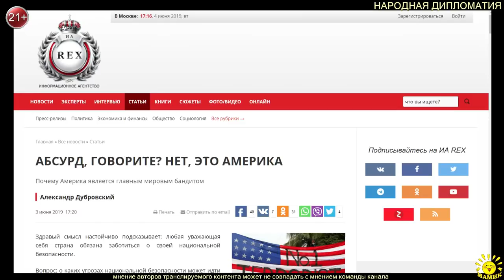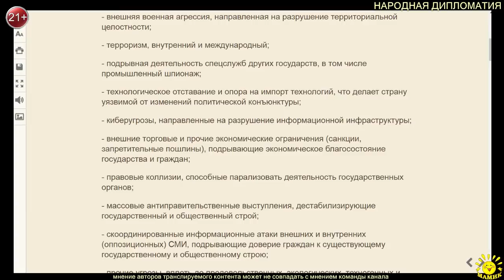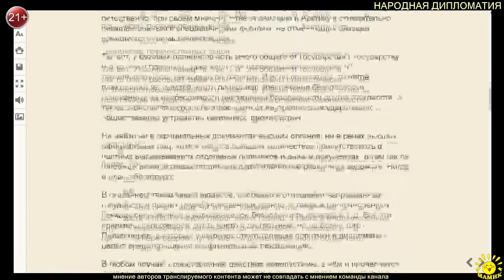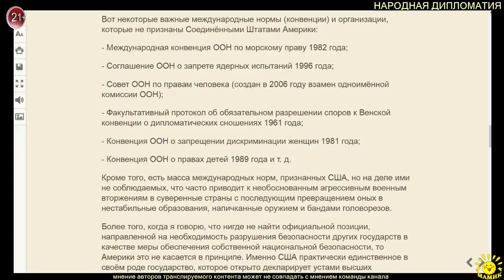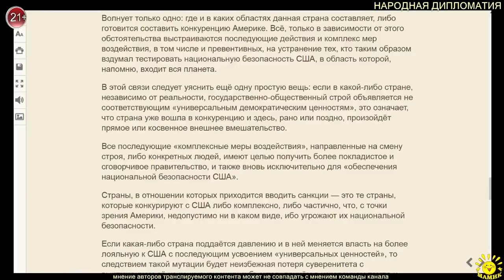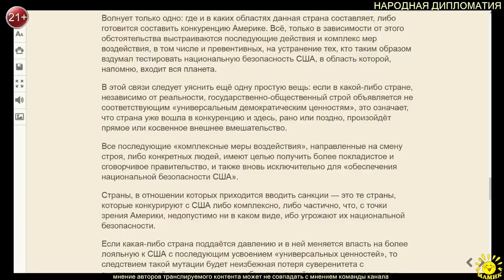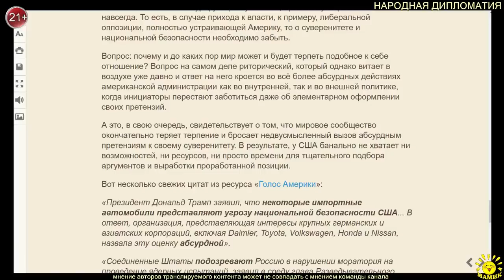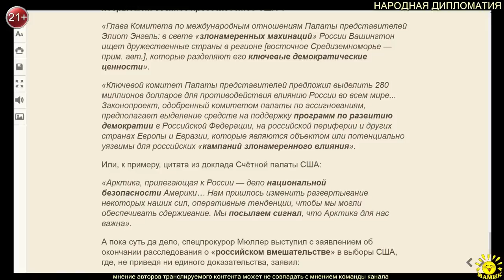А. Дубровский. АБСУРД, ГОВОРИТЕ? НЕТ, ЭТО АМЕРИКА